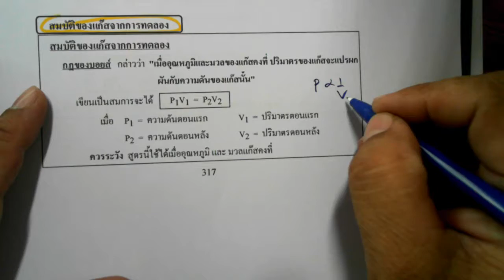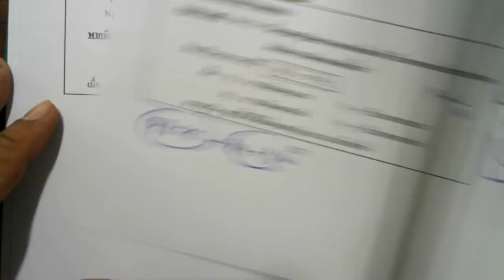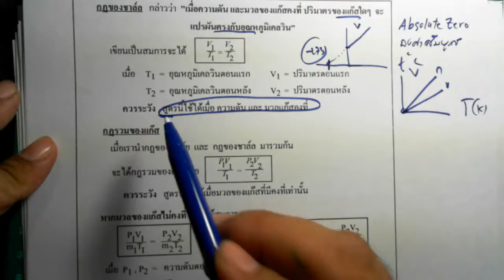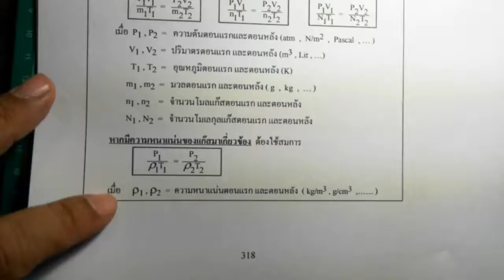กฎของแก๊ส